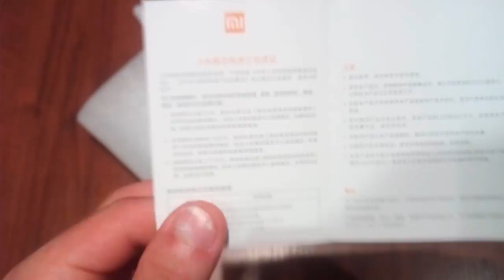PowerBank Xiaomi разобрал Как вернуть деньги с Aliexpress. Fake Обзор.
Если возникли вопросы пишите в комментариях к этому видео или в личку Вконтакте буду рад помочь.
Посредник в Китае очень популярная услуга и очень дорогая, а я не беру за это деньги а только право снять виде обзор на товар. Обращайтесь если хотите что то заказать.